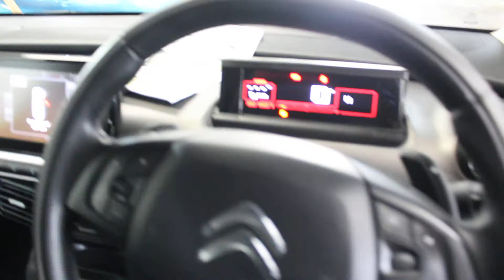Citroen C4 Cactus - Video Tour (CN16XCF)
CITROEN C4 CACTUS 1.2 PURETECH FEEL AUTO - Air Conditioning - Alloy Wheels - Bluetooth - Cruise Control - DAB Radio - Free Road Tax - Spare Key - 5 Seats | In grey with 21,000 miles on the clock.